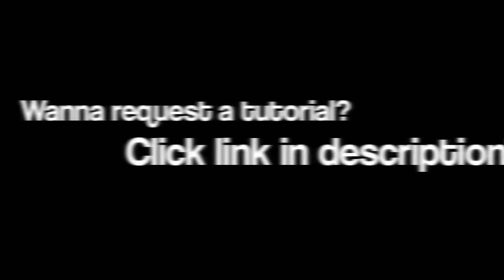DEDD 04 - Dancing With A Mop Dream Girl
Here's the link to request tutorials!

Hope I made SHINee proud! See you guys tomorrow!